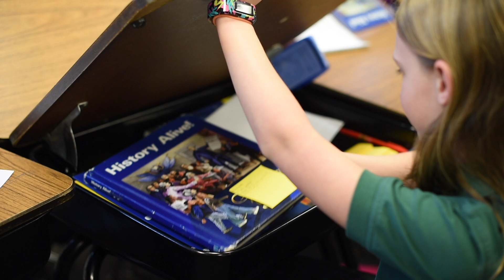2017 Our Lady of Grace Men's Club Gala Fund-the-Need: Design for Learning